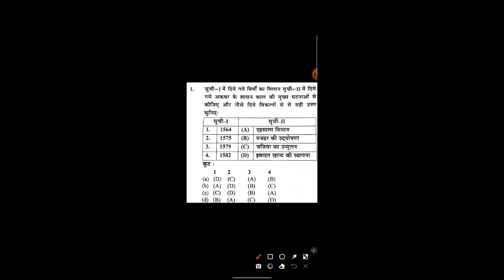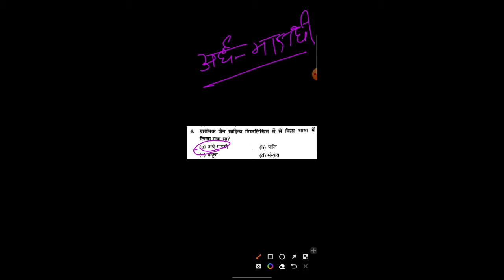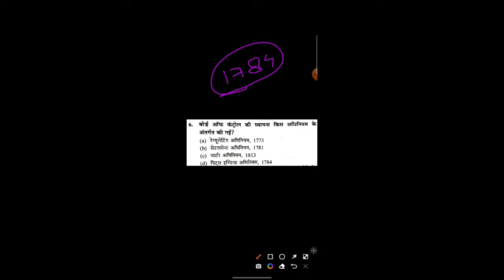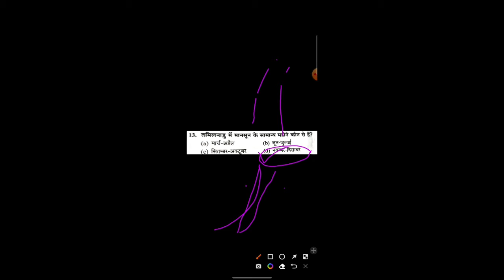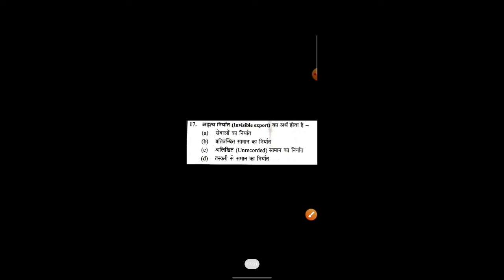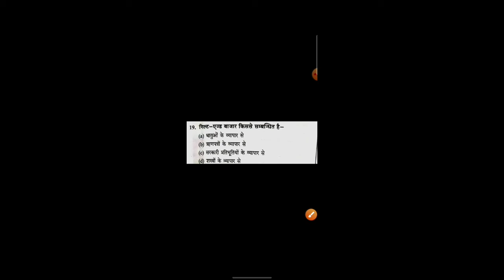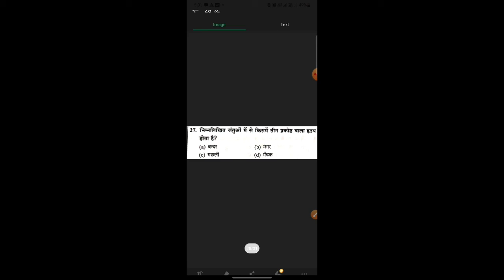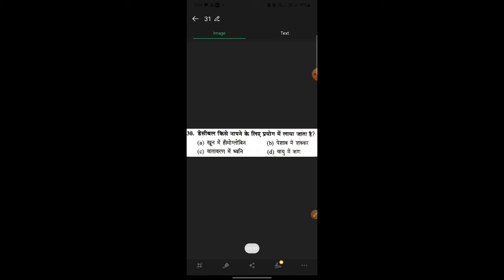सामान्य ज्ञान के महत्वपूर्ण प्रश्न की प्रैक्टिस